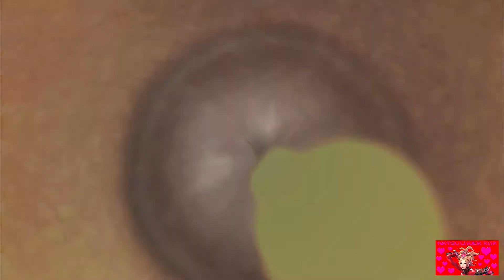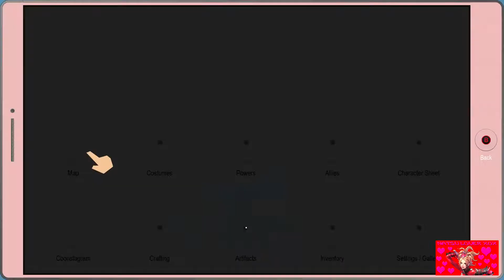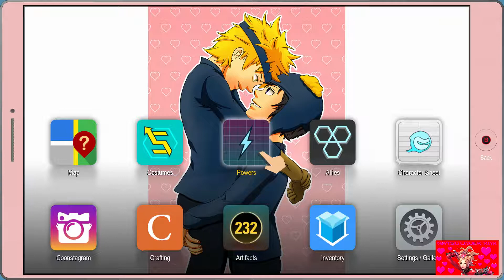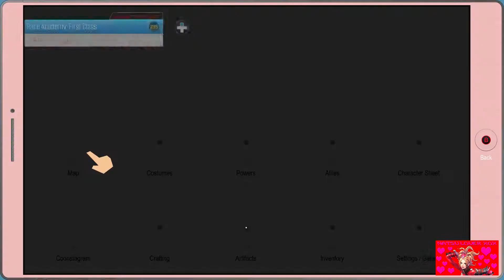Lets Play South Park TFBW Part 11 Freedom Pals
In order to progress we must team up with another superhero franchise the Freedom Pals to gain there trust and help in furthering our goals